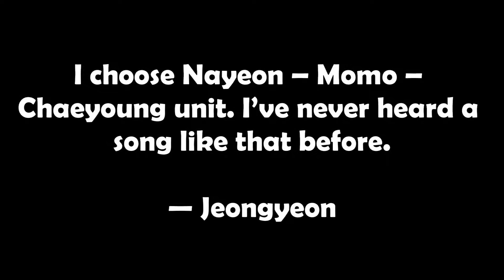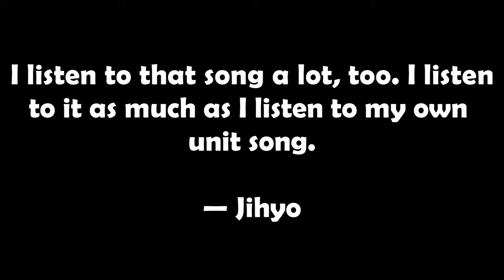TWICE’s Nayeon And Momo Can’t Stand Listening To Their Own Unit Song “HELLO”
“That’s the only song I skip in the whole album.” TWICE’s Nayeon And Momo Can’t Stand Listening To Their Own Unit Song “HELLO”—Here’s Why